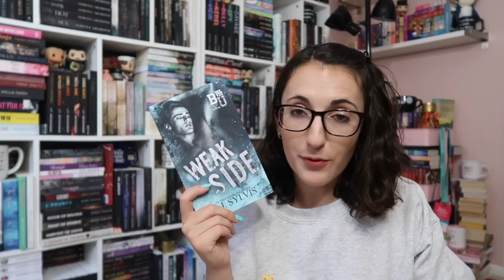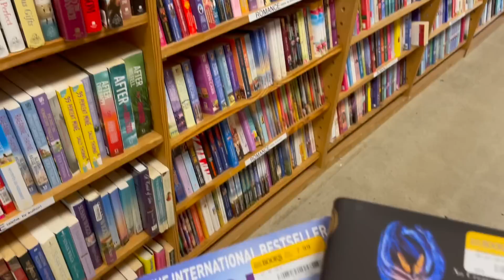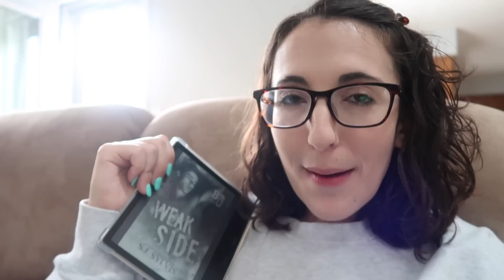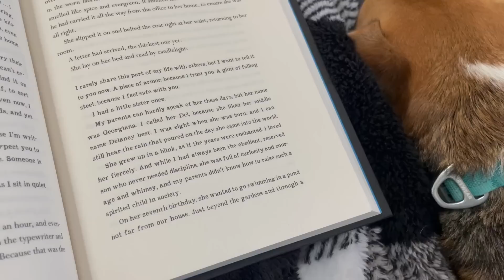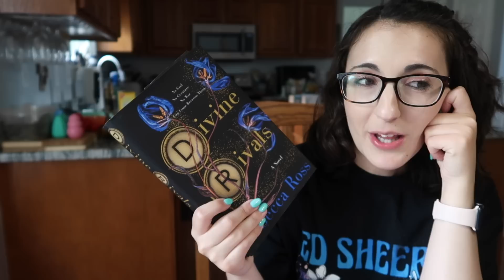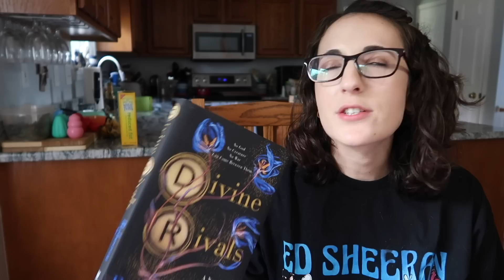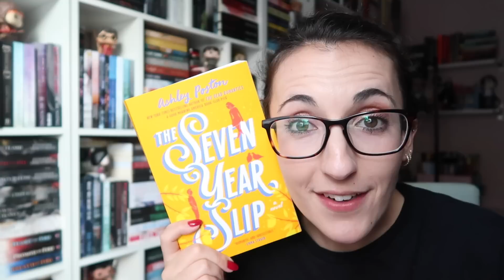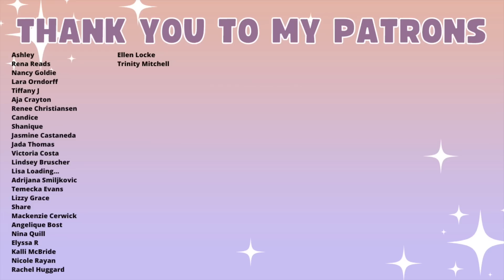This Video Ends When I Find a Five Star Read | Reading Vlog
The Books
Weak Side
Divine Rivals
Second Down Darling
Seven Year Slip